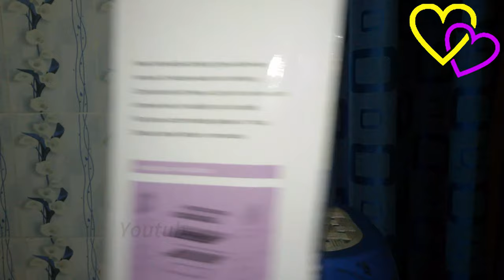3 Layer Wall Dish Drainer Price And Review | Stainless Steel (ss) Dish Rack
The 3 Layer Stainless Steel Wall Hanging Dish Rack, Silver helps you store often used crockery in an easy to access manner. This rack is made from high quality materials, and lasts for a long time.